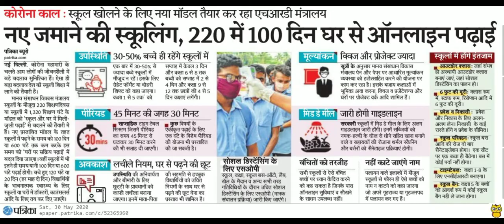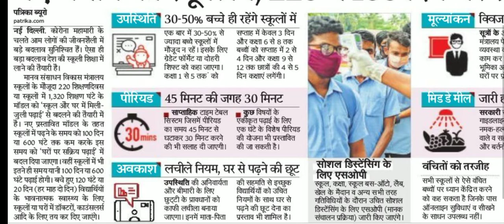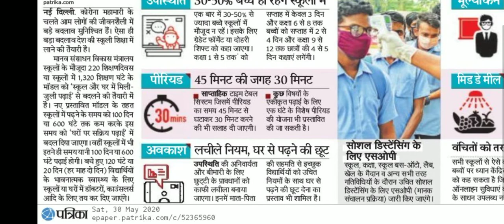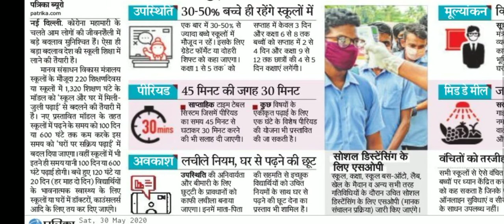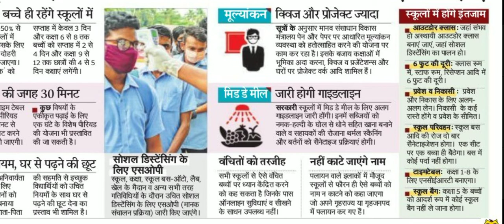New Schooling System - HRD Ministry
Opening schools after the lockdown period during the corona virus infection is a impossible thing, but there is a new model preparing by HRD Ministry going to make this happen very soon.